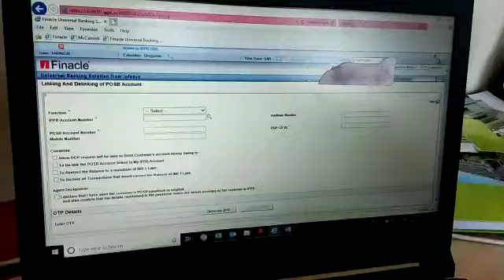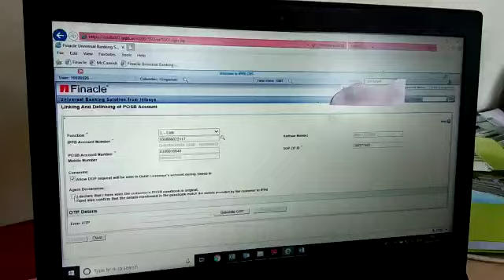POSB अकाउंट को आईपीपीबी अकाउंट से लिंक कैसे करें